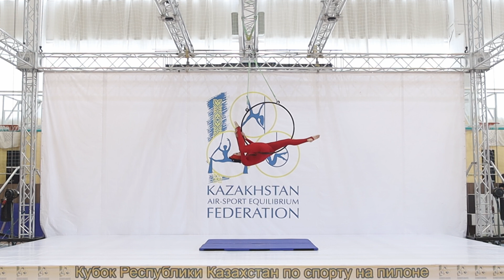Mashchenko Elizaveta (Galaktika, Almatinskaya obl., KAZ)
10-14 лет Начинающие [Amateur]
Вольная программа Воздушное Кольцо
Artistic Aerial Hoop
Кубок Республики Казахстан 2024 по спорту на пилоне
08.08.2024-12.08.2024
город Павлодар, Казахстан
Pavlodar city, Kazakhstan
Pole Sport Championship
Kazakhstan Republic